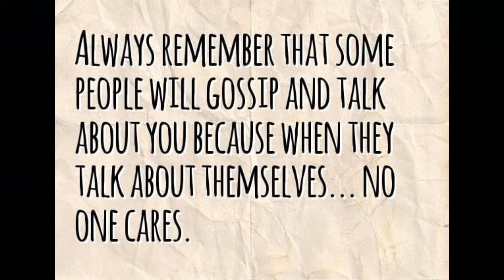Keep in mind 1: Take this to heart....and apply it to EVERY DAY LIFE!!!